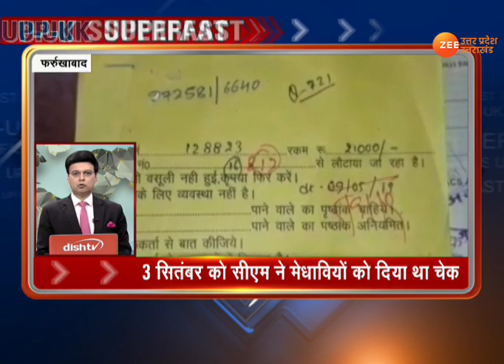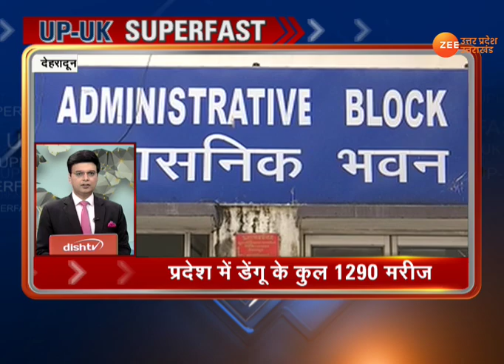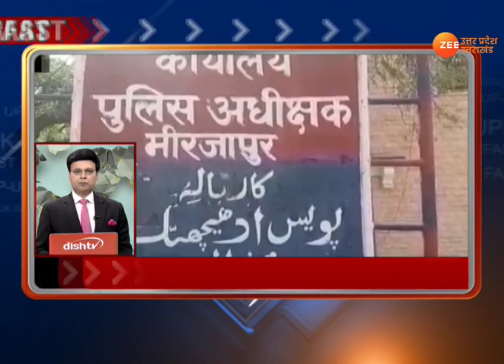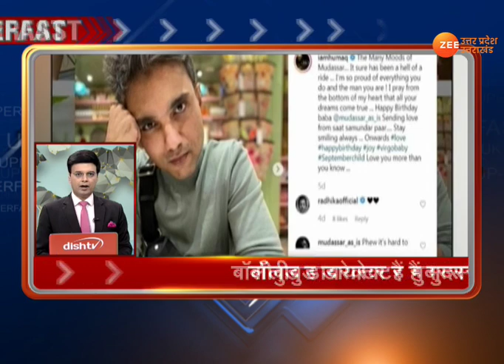UP-UK फटाफट अंदाज़ में देखिए छोटी-बड़ी हर ख़बर